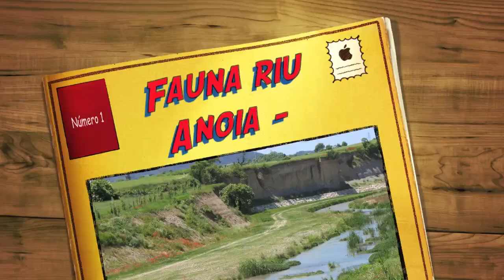Fauna riu Anoia - Primavera- Estiu 2010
Riu Anoia, fauna aquàtica